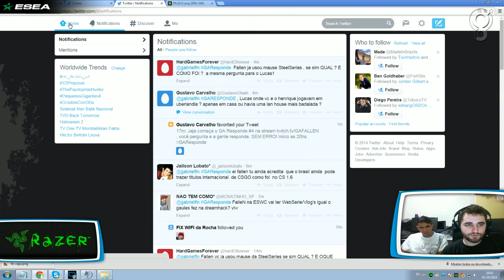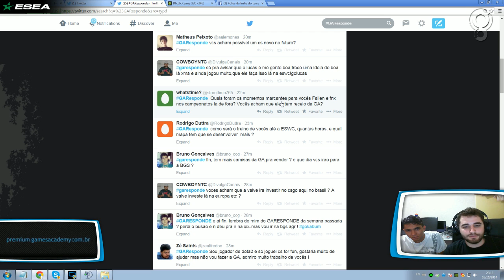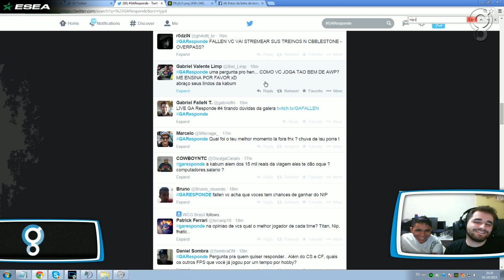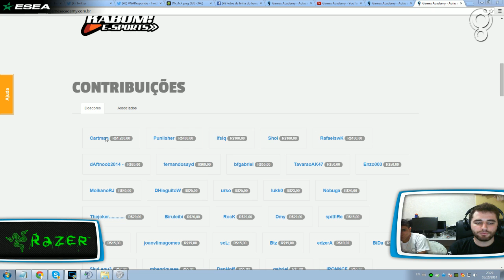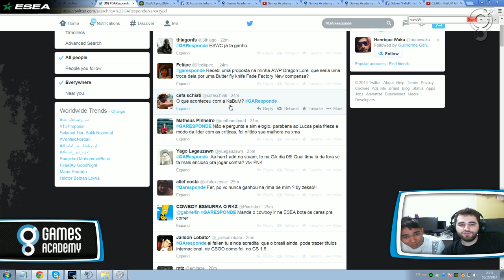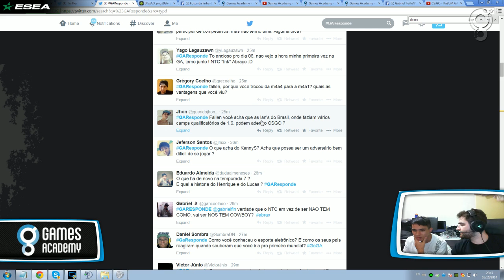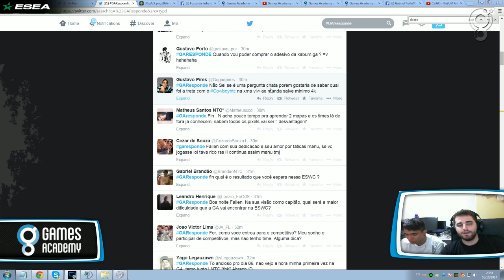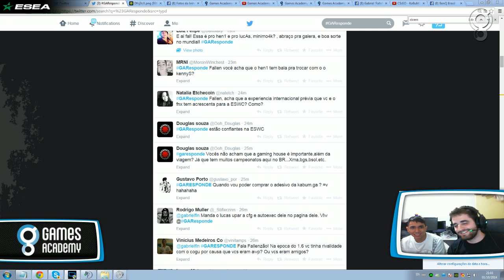GA Responde #4 com lucas e fallen